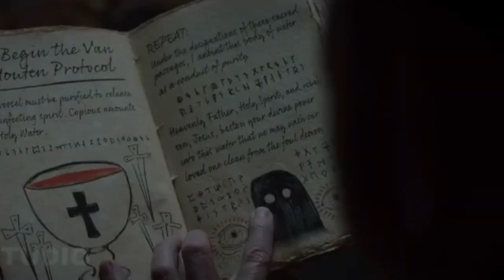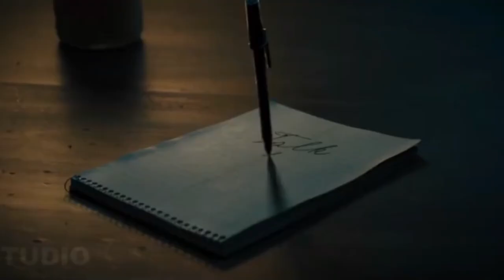Битлджус 2 (2024) – Официальный русский полный трейлер | Дженна Ортега, Майкл Китон